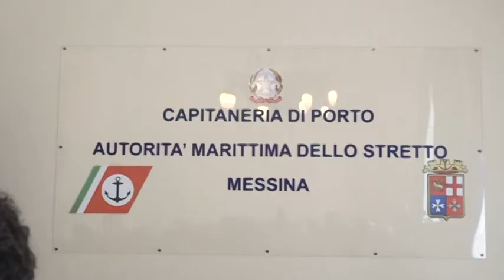Toninelli a Messina